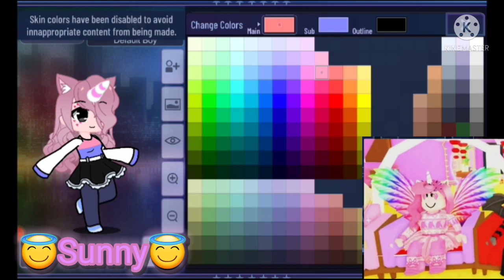Making sanna moody and sunny in gacha club!